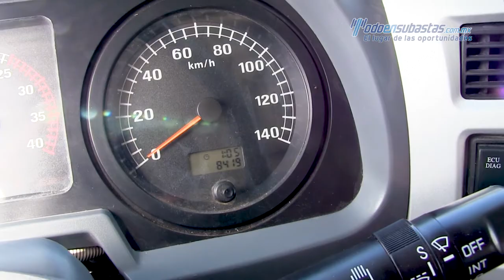Foton · Auman TX 1625 · 2018 - 000033